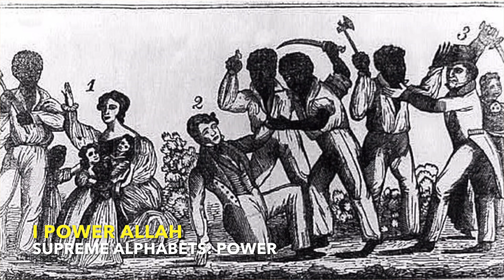360 #15 "POWER" I Power Allah builds on the Supreme Alphabets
I Power Allah (Raz Fresco) takes us through Today's degree in the Supreme Alphabets which is "POWER" and the way he see's it.

Recorded January 5th, 2020 in Hamilton, ON.